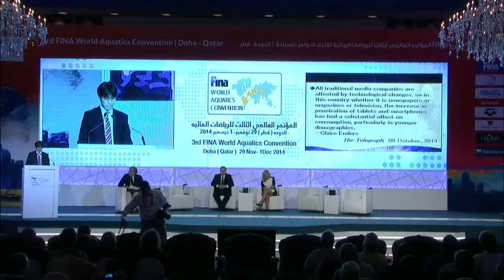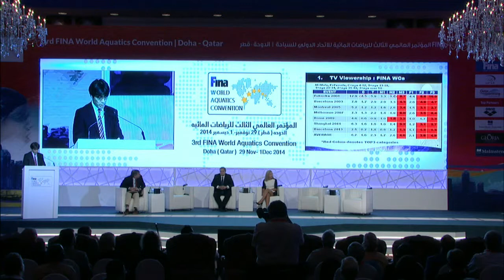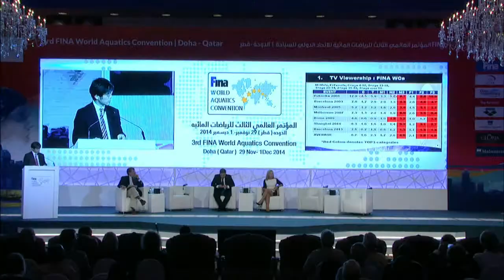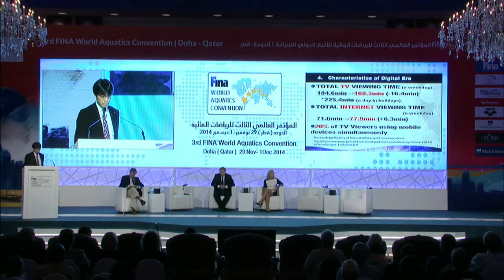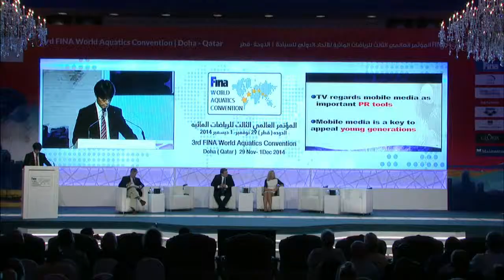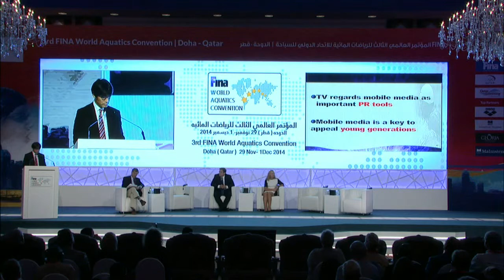FWAC 2014: Koji Sato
Official Fina World Aquatics Convention 2014. Conference Programme held in Doha 2014 before the FINA World Swimming Championships (25m)